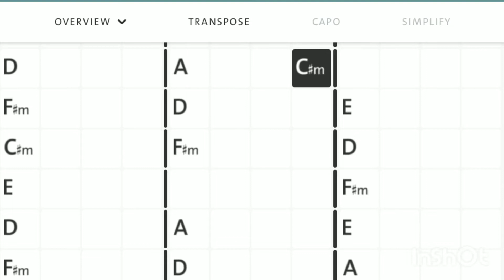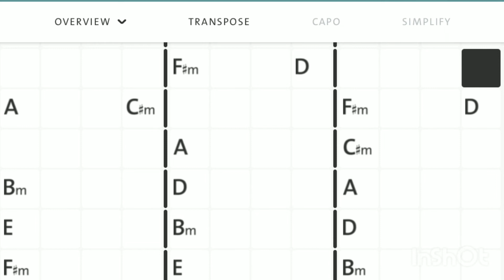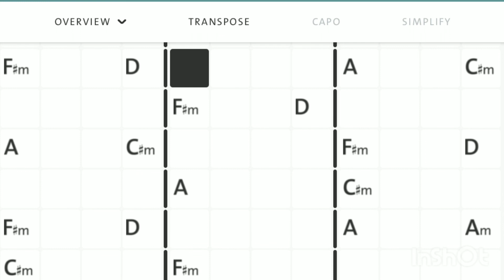Paalaivanathil Song CHORDS [ F#m ] (The Desert Song) Jasmin Faith